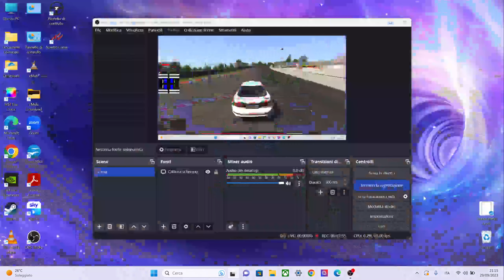Assetto Corsa - Toyota Celica ST185 4WD Turbo Nordschleife 7:42:264